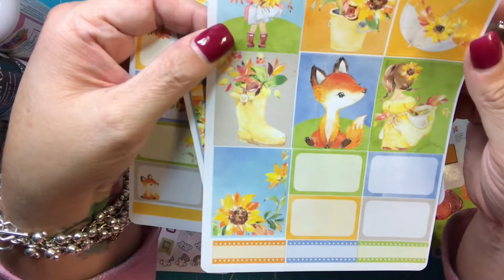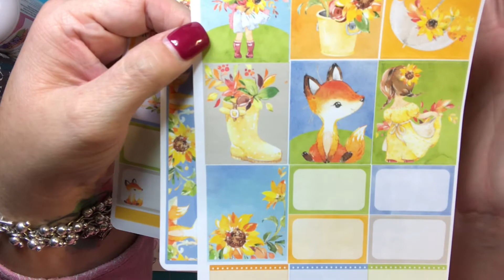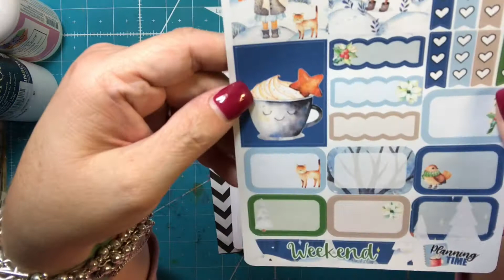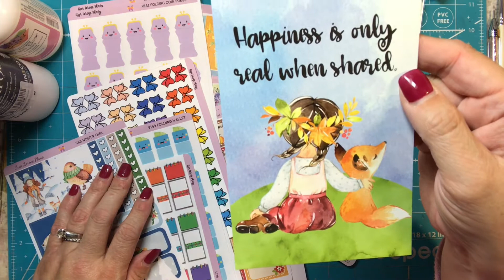Lisa Lorene Plans Haul of New Releases!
I PR For Lisa Lorene Plans:
Code TTSCRAPS15

for the clear envelopes for the magnets